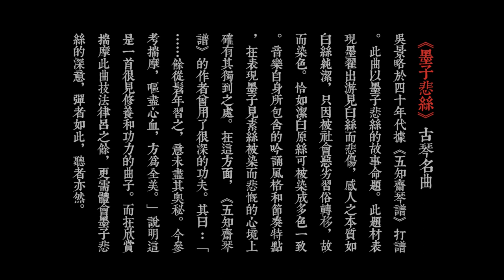墨子悲丝 吴景略 打谱 刘 丽 演奏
墨子悲丝：吴景略于四十年代据《五知斋琴谱》打谱。此曲以墨子悲丝的故事命题。音乐自身所包含的吟诵风格和节奏特点，在表现墨子见素丝被染而悲慨的心境上确有其独到之处。在这方面，《五知斋》的作者曾用了很深的功夫。请看他的自述：“……余从髫年习之，意未尽其奥秘。今参考揣摩，呕尽心血，方为全美。”说明这是一首很见修养和功力的曲子。弹者如此，听者亦然。

MO TZU BEI SI (Mo Tzu Lament over Silk Dyeing)
Wu Jinglue’s tradition, according to the “Wuzhizhai Qinpu” (1722).
The extant of this work is Yanglun’s “Boya Xinfa” (The Heart Tradition of Master Boya, before 1609). The program note of the piece indicates that the music delineates the grief of Mo Tzu, expressed when he saw the pure silk colored by different dyes at a dyeing workshop, inferring his point of view concerning human nature and social customs. The melody is recitative, and with a subtle rhythmic expression of the metric modulation.

此视频由纽约古琴研究会胡辰光制作